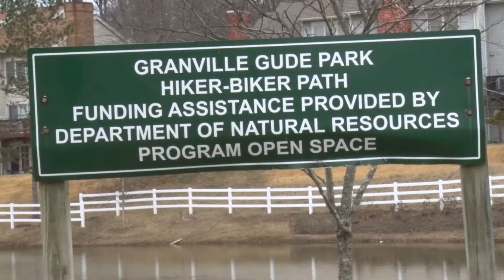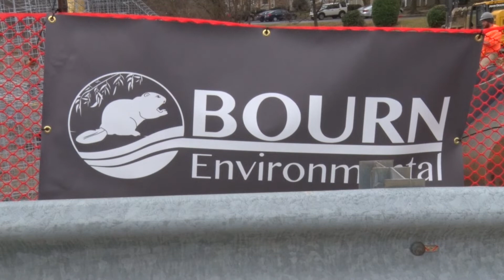Laurel Community Spotlight: Laurel Lake Water Quality Project - February 11, 2019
With construction for the Laurel Lake Water Quality Project going on in Granville Gude Park, there are now temporary path detours and changes in parking for residents in the community. Laurel TV's Audrey Widodo has the updates. The project will improve the water quality of Laurel Lake and is scheduled to be completed by the May 1st.